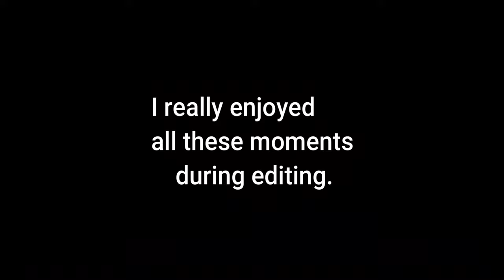We are college boys | get-together | Memorable Gathering | boys of GPGC Sahiwal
I really enjoyed all the moments with my friends and teachers.
i am really thankful to all my friends to participate in this gathering.